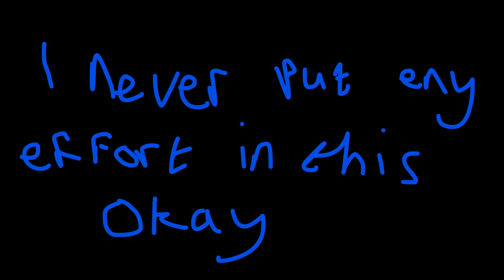chapter 2 season 2 win umbrella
chapter 2 season 2 win umbrella the win umbrella is called classified.